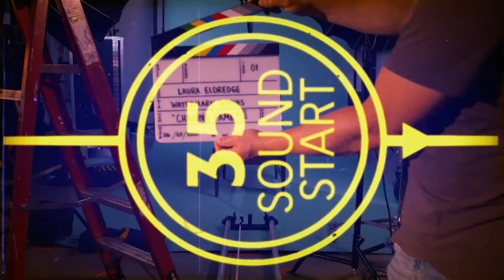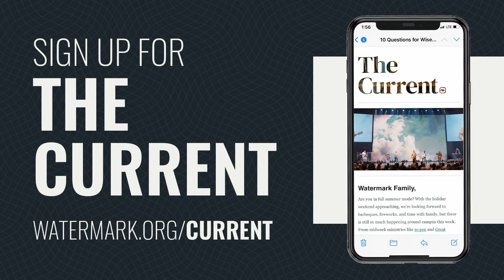Dead To Sin, Alive in Christ // Dying to Live Series // Watermark Community Church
Have you ever used short cuts in your walk with Christ, trying tips, tricks, and life hacks to get closer to Him? In the second week of our sermon series Dying to Live, Blake Holmes dives into Romans 6:1-14 to teach us where true spiritual growth comes from and what it looks like.